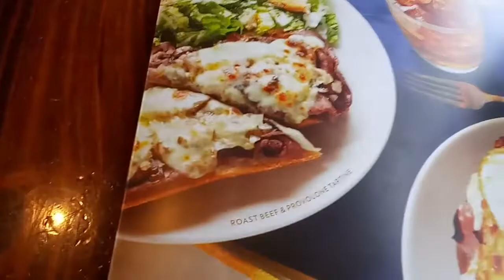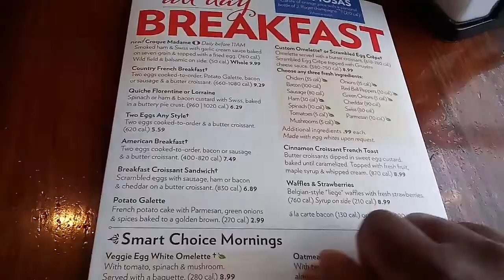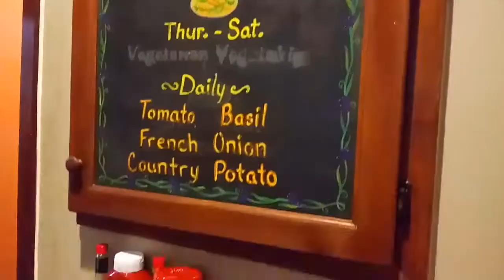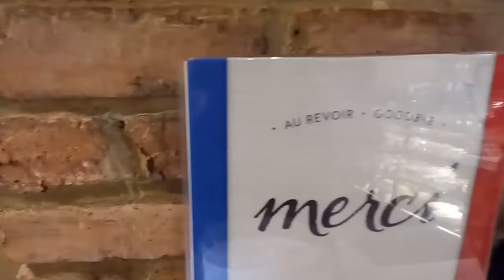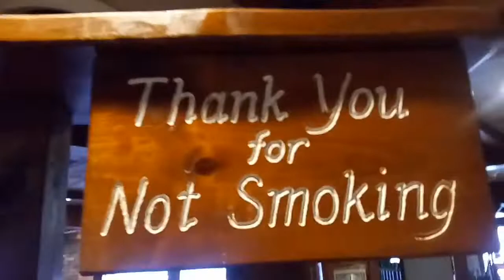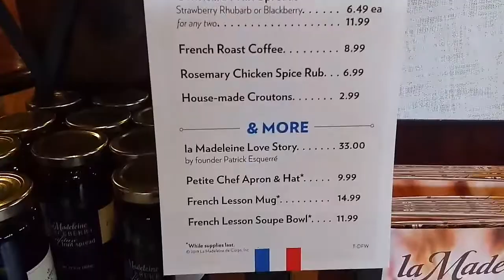La Madeleine Restaurant Review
This is a review I did in the summer of 2019